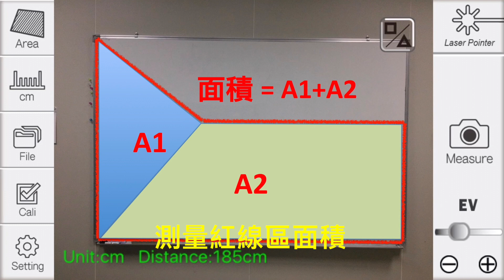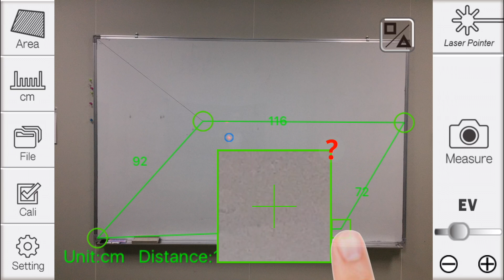tc_Area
此影片關於tc_Area